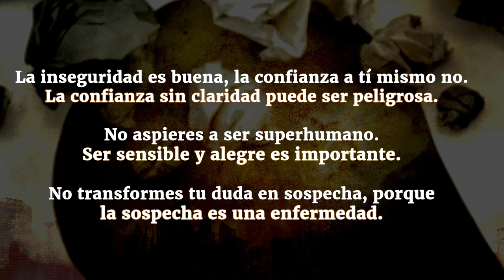¿Qué sucede cuando dudas de ti mismo? | Sadhguru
Sadhguru explica por qué dudar de uno mismo es una gran virtud, mientras que la confianza sin claridad puede ser destructiva.